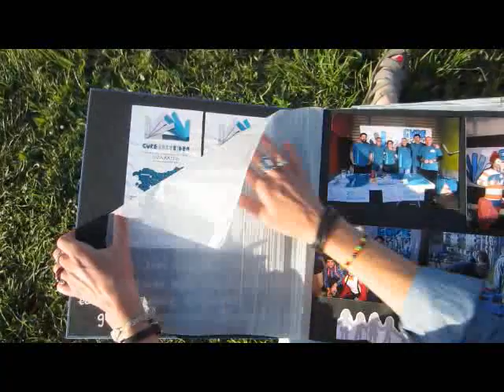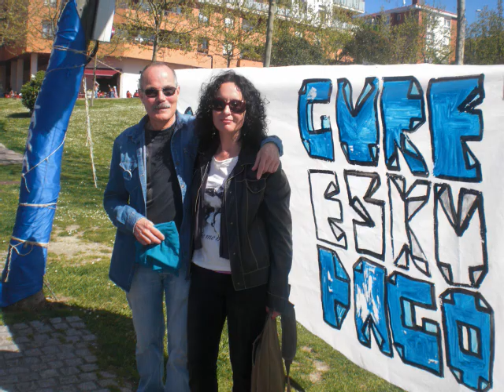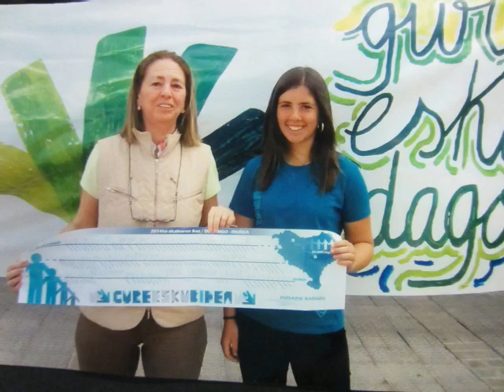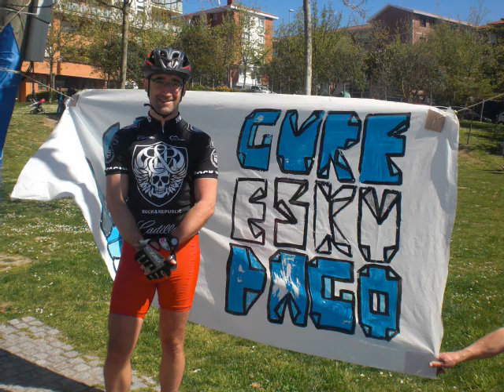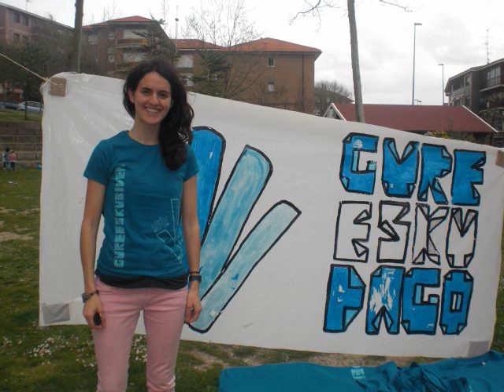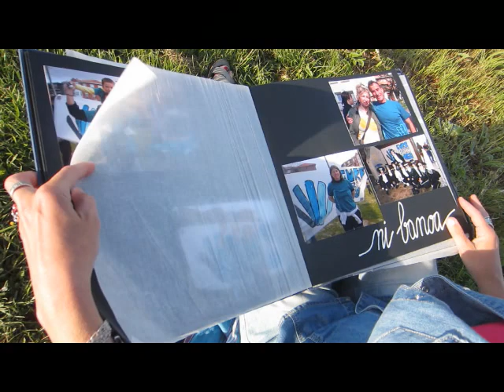SOPELA GURE ESKU DAGO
Sopelako Gure Esku Dago taldeak bideo bat egin du hainbat herritarren parte hartzearekin.